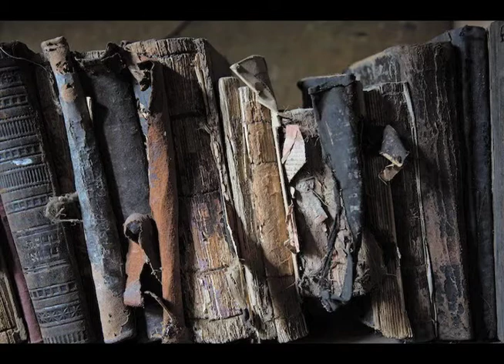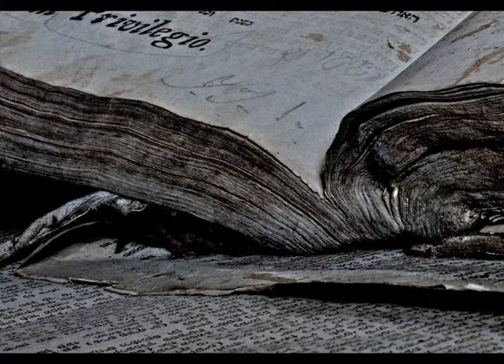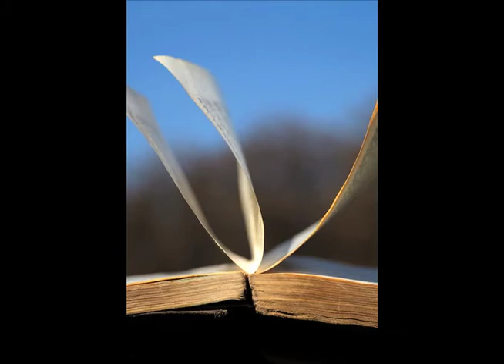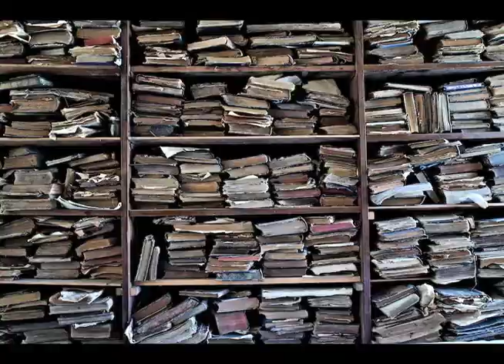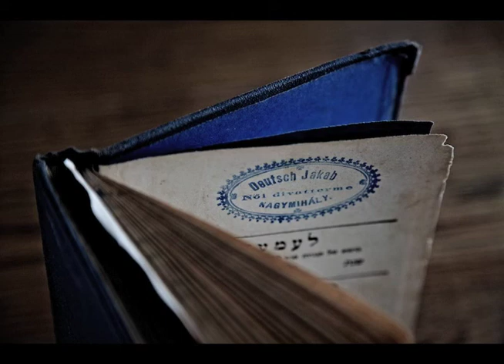What Remains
Photographer Yuri Dojc and film maker Katya Krausova left their homes in Czechoslovakia as the Russian tanks rolled in in the summer of 1968. Years later, they returned to document what little remains of the country's Jewish population. On a journey filled with nearly psychic coincidences, they stumbled upon a school house where time stood still since before the war.